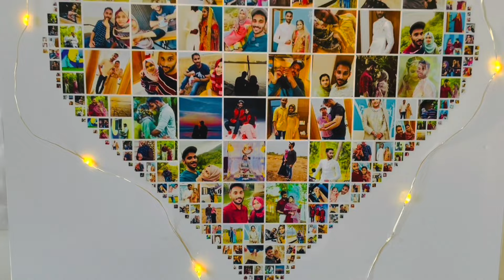Anniversary Gift 🎁 Box